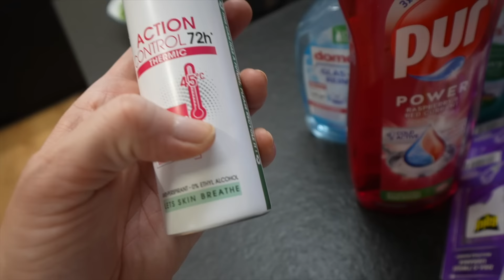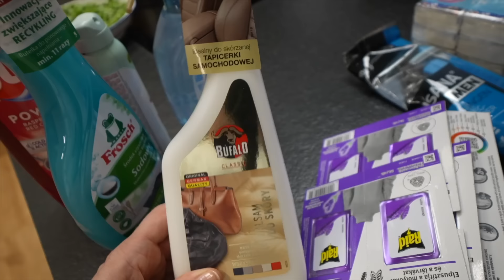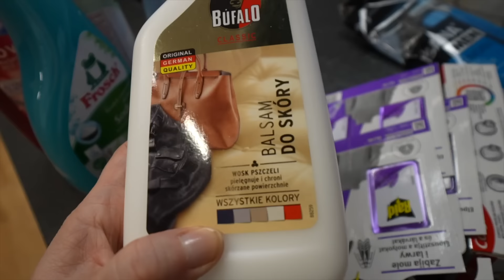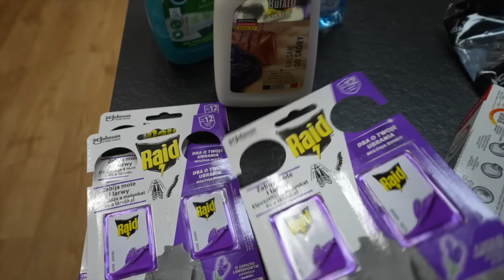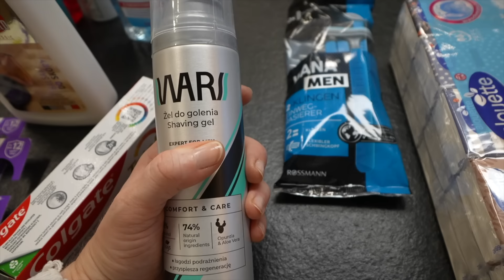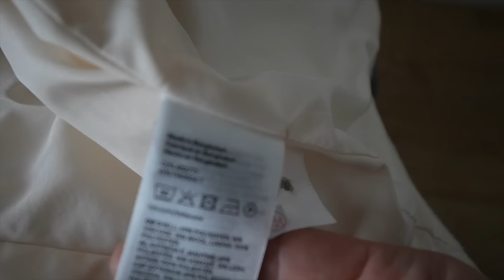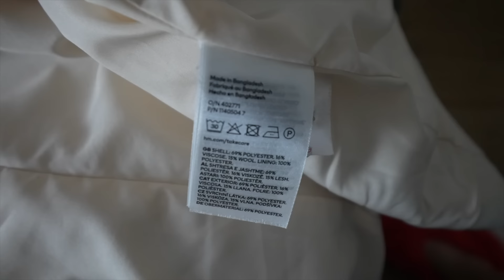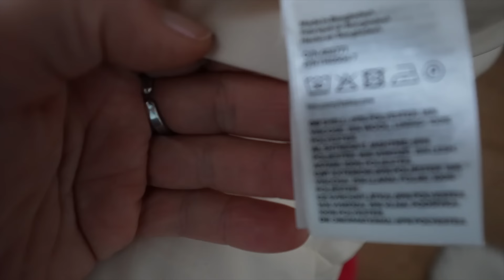IDZIEMY ŚWIĘTOWAĆ! Idiotyczne zachowanie! MARZENA I MAREK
Witajcie w nowym vlogu. Zaczynamy marcowe świętowanie. W marcu mamy kilku solenizantów. Co nowego robię na szydełku? To było idiotyczne zachowanie. Zapraszamy do oglądania.

Zapraszamy do obejrzenia nowego filmu na kanale GOTUJEMY🥰